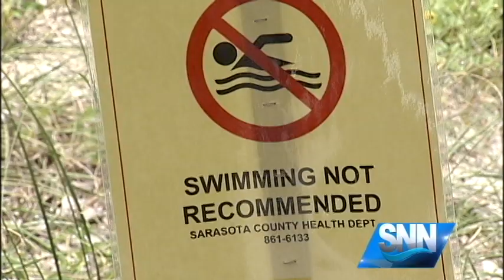SNN: No Swim Advisory Lifted at Nokomis Beach